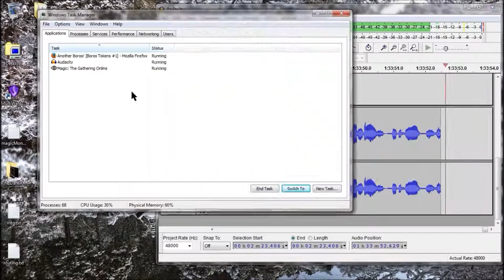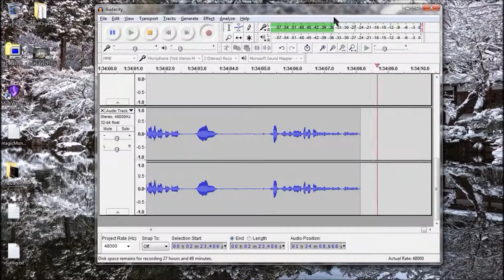Okay, that should do it! [MTGO Part 4]